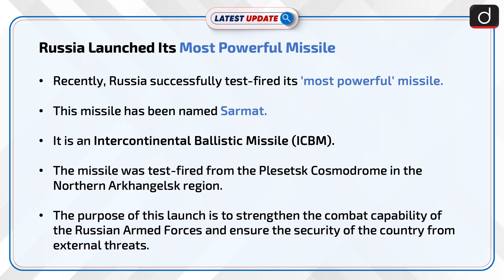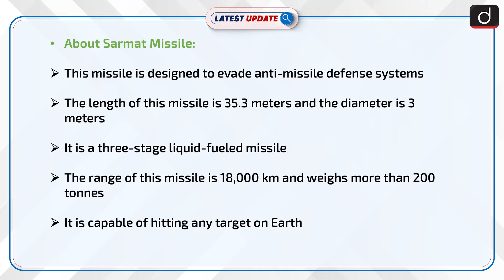Russia Launched Its Most Powerful Missile: Latest update | Drishti IAS English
Recently, Russia successfully test-fired its 'most powerful' missile. The purpose of this launch is to strengthen the combat capability of the Russian Armed Forces and ensure the security of the country from external threats.